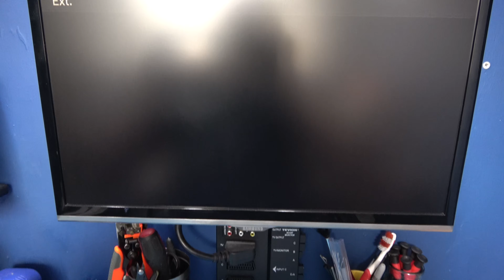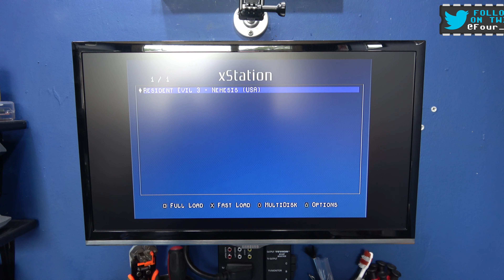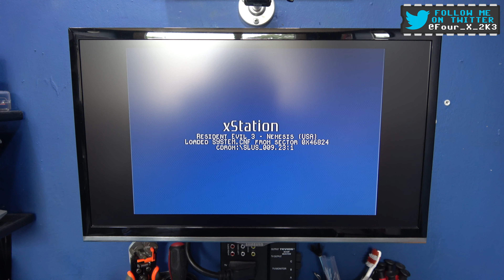Sony PlayStation - Part 1 - xStation Install (SCPH-555X, PU-18)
In this video I install a xStation into one of my Sony PlayStation's (SCPH-5552) (PAL PU-18).

0:00 - Neo Geo Boot Animation \ Introduction.
0:27 - Video Introduction.
0:50 - Striping down the Sony PlayStation.
3:42 - Tools I'm using to install the xStation.
4:43 - Installing the xStation, Lifting Pin's on the CXD2545Q.
15:38 - Installing the QSB (Quick Solder Board).
29:39 - Wireing in the APLL (Crystal Clock).
32:45 - Modding the bottom Case (Post Remove).
33:20 - Let's have a quick test.
34:17 - Conclusion, Video wrap up.
35:48 - Thanks for watching outro.